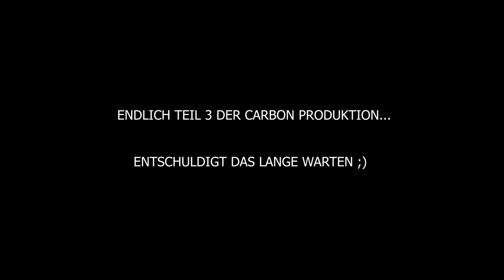PRIOR-DESIGN | Carbon Produktion Teil 3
Heute zeigen wir euch endlich Teil 3 von unserer Carbon Produktion

Ich hoffe das Video gefällt euch und wir bekommen ein Like dafür ;)

Ab sofort, werde ich jede Woche ein Video drehen, wenn ihr nichts verpassen wollt, aktiviert die Glocke und lass mir ein Abo da.

Drehort:

Carl-Friedrich-Gauß-Str. 11
47475 Kamp-Lintfort
Telefon 02842/975700